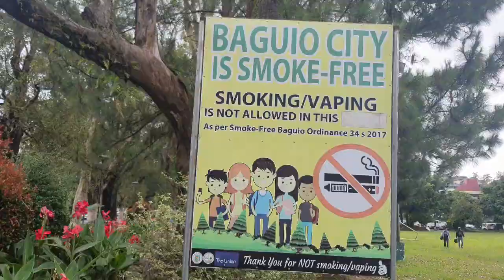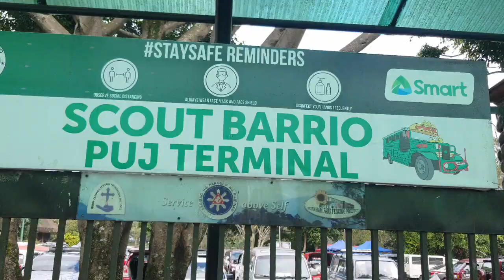naglakad lakad sa Baguio 3